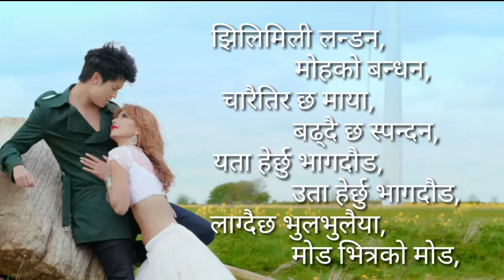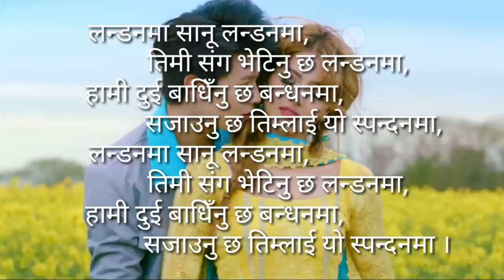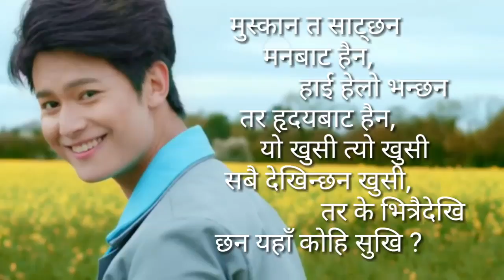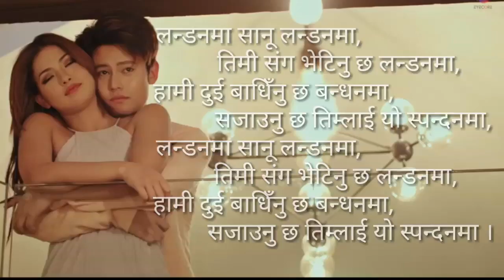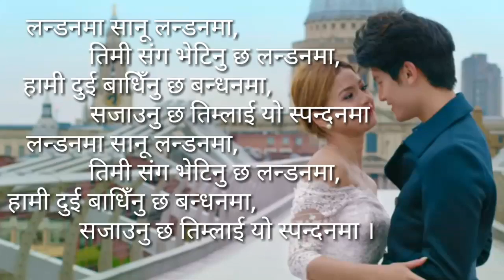LONDON MA LYRIC | INTU MINTU LONDON MA | DHIRAJ MAGAR | SAMRAGYEE RL SHAH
Published on Aug 13, 2018IN CINEMAS 21 ST SEPTEMBER 2018/ASHOJ 5 2075 London ma.. Lyrics: Sujil Karmacharya Compose: inspired by Navin Kishore Rai & Kumar Basnet's "Dantaima" Vocals: Sujil Karmacharya Programming & Arrangement: Sujil Karmacharya Mix & Master: Rabin Darsandhari Alfa A/V Studio Song Video Editor: Ujjwal Joshi For Caller Tunes: For NTC CRBT CODE: 0777109 SMS based subscription: SMS Type sub 0777109 and send to 1455 Dial *9 to Copy For NCELL PRBT CODE: 70215975 From IVR: Dial 17117 and follow the instructions to choose your favorite tone. From SMS: Type PRBT Tonecode and send to 17117 From USSD: Dial *17117# For SMART CELL CRBT CODE: 50112071 To directly activate CRBT, please dial '*171*ToneCode#' Sharing the official video of song "LONDONMA" by SUJIL KARMACHARYA from New Nepali Movie "INTU MINTU LONDONMA". Starring Dhiraj Magar and Samragyee RL Shah in lead roles and many others, directed by Renasha Bantawa Rai. Produced by Prabhu S.J.B. Rana, Prajjwal S.J.B. Rana. ♪ Available on ♪ iTUNES SPOTIFY AMAZON MUSIC TIDAL SAAVN DEEZER YOUTUBE MUSIC To Watch Our Official Teaser pls follow the To Buy or Listen to "UDAYO HAWALE" by HERCULES BASNET & NIKHITA THAPA pls follow the To Buy or Listen to "THAHAI BHAYENA" by SWOOPNA SUMAN pls follow the smart Movie - INTU MINTU LONDONMA Starring - DHIRAJ MAGAR/SAMRAGYEE RL SHAH/SARUK TAMRAKAR/ VIJAY LAMA/ARJUN SHRESHTHA/ DIL BHUSAN PATHAK/ RUBY RANA SHAH/BIBEK LIMBU/ SUNITA THAKUR SHRESTHA/ SUNISHA BAJGAIN/ / JEMIMA TOMS/ ANDREW MULLAN/ MELISA GURUNG D.O.P. SHAILENDRA DHOJ KARKI SOUND DESIGN & MIXING ENGINEER - UTTAM NEUPANE STORY - RENASHA BANTAWA RAI/PRAJJWAL SJB RANA SCREENPLAY- ABHIMANYU DIXIT/RENASHA BANTAWA RAI DIALOGUE - AVASH KARMACHARYA/RENASHA BANTAWA RAI EDITOR - KRISHNA BHANDARI COLORIST - RAJENDRA MOKTAN MUSIC - SUJIL KARMACHARYA/ HERCULES BASNET/ BASANTA SAPKOTA/SWOOPNA SUMAN PLAYBACK SINGER - SUJIL KARMACHARYA / HERCULES BASNET/ NIKHITA THAPA/ SWOOPNA SUMAN/ RAJESH PAYAL RAI/MELINA RAI/ KETAN CHETTRI PRODUCTION DESIGNER - MENUKA RAI LINE PRODUCER- ANUP POUDEL COSTUME DESIGN - YUBI THAPA/ SWORNIM RAI CHOREOGRAPHER - BIKRAM LAMA/ ANJEELA KHATRI BACKGROUND SCORE - SUJIL KARMACHARYA MAKE UP - DIPU POUDEL/ MONIKA GURUNG DIRECTION TEAM - FIROJ KHADKA/ VINESH RAJ MAURYA PRODUCTION MANAGER - SURAJ ACHARYA (NEPAL) / ALESSIO BERGAMO (UK) PUBLICITY DESIGNER - ANANDA K MAHARJAN CO PRODUCERS - SUSHMITA JIREL/SULEKHA RAI/BASANTA TAMANG PRODUCED BY PRABHU S.J.B. RANA/PRAJJWAL S.J.B.RANA DIRECTED BY RENASHA BANTAWA RAI Studio - EYECORE FILMS Private Limited © 2018 EYECORE FILMS Pvt. Ltd is the official channel authorized to upload this video. Using of this video on other channels without prior permission will be strictly prohibited. (Embedding to other websites is allowed.)